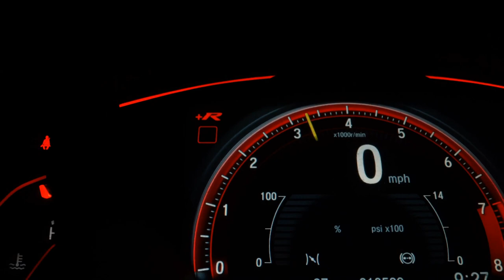HYUNDAI SANTA FE - 2012 - Campos dos Goytacazes/RJ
HYUNDAI SANTA FÉ 3.5 AT 4X4 GASOLINA

Veículo: HYUNDAI / SANTA FE 3.5 MPFI GLS V6 24V 285CV
Ano: 2011/2012
Combustível: GASOLINA
Portas: 4 PORTAS
Câmbio: Automático
Cor: PRETA
KM: 61.500

✅ Air Bag
✅ Alarme
✅ Ar Condicionado
✅ Ar Quente
✅ CD Player
✅ Desembaçador Traseiro
✅ Direção Hidráulica
✅ Disqueteira
✅ DVD Player
✅ Encosto de Cabeça Traseiro
✅ Farol Xenônio
✅ Freio ABS
✅ GPS
✅ Protetor de Caçamba
✅ Rádio
✅ Rádio e MP3
✅ Retrovisor Fotocrômico
✅ Retrovisores Elétricos
✅ Teto Solar
✅ Tração 4x4
✅ Travas Elétricas
✅ Vidros Elétricos
✅ Volante com Regulagem de Altura
✅ Limpador Traseiro
✅ Kit Multimídia
✅ Trio Elétrico
✅ Piloto Automático
✅ Farol de Neblina
✅ Entrada USB
✅ Aerofólio
✅ Cartão SD
✅ Bluetooth
✅ Porta Copos
✅ Trava Elétrica Central
✅ Bancos Elétricos
✅ Direção Elétrica
✅ Engate
✅ Ar Digital
✅ 7 Lugares
✅ Abertura Porta Malas por Controle Remoto
✅ Apple CarPlay
✅ Quebra Mato
✅ Sensor Dianteiro de Estacionamento
✅ Sistema ISOFIX
✅ Tração ASR
✅ Start-Stop
✅ Assist. de Partida em Rampa
✅ Bancos Esportivos
✅ Console Central
✅ Estribo
✅ Rádio USB
✅ Retrovisor Retrátil
✅ Santo Antônio
✅ Sistema Keyless
✅ Som Original
✅ Spoiler